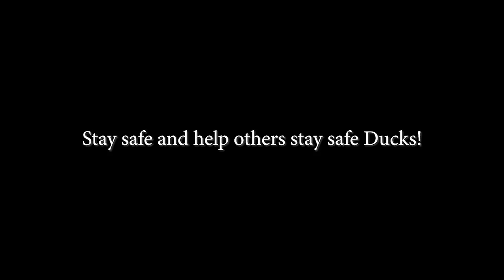If you are in need of help, watch this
Sharon Blady comes on DKDKTV to talk about how to deal with thoughts of suicide, and the right way to help people who are in such places.

Sharon Blady, former Health Minister for the province of Manitoba, mental health consultant, educator and advocate. Founder of Speak Up: Mental Heath Advocates.

Receiver: DKDKTV
Postal Code: 03909
Address:
S-PLEX CENTER Synergium Floor 7,
31, Maebongsan-ro, Mapo-gu,